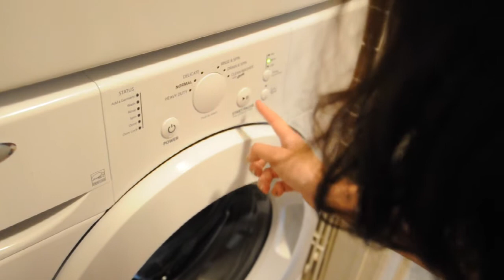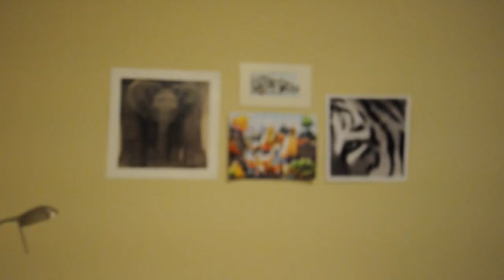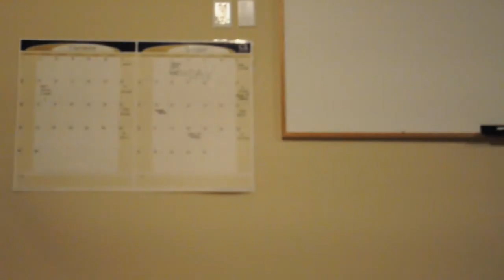Many Firsts | Vlog #7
There were a lot of "firsts" in the few days we had before school started. I actually moved in on September 3rd because I had work the next day but TK and Janice didn't move in until September 5th. Once they got here, I was recording pretty much all the time. In this video: TK makes us pancakes, Mel moves in, we clean the house for the first time, Jess visits us and TK gives the viewers an exciting room tour.